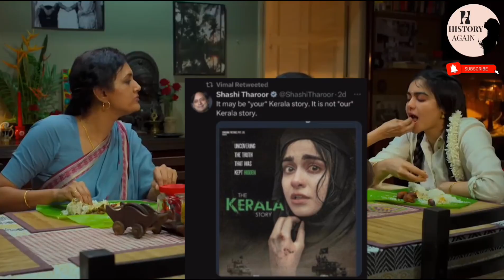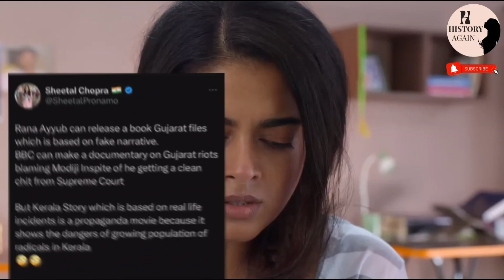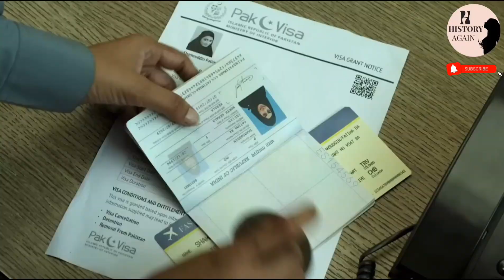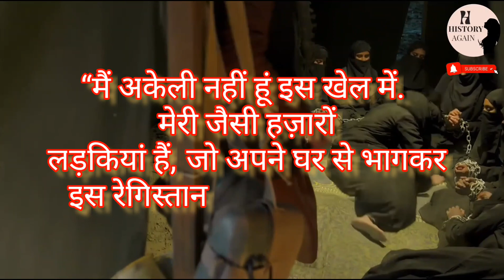"THE KERALA STORY" 🌴 जिसके ट्रेलर ने मचाया तहलका 😱 | रिलीज होने से पहले जाने क्या है पूरा मामला ?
•Title ~ "THE KERALA STORY" 🌴 जिसके ट्रेलर ने मचाया तहलका 😱 | रिलीज होने से पहले जाने क्या है पूरा मामला ?

•Language -  हिंदी

•The Kerala Story Trailer के आने के बाद से ही Social Media पर इस Film को लेकर काफी ट्रैफिक है. दोस्तों नमस कार आप देख रहे हैं हिस्ट्री अगेन , दोस्तो कोई इसे Kerala Files बता रहा है तो कोई इसे Kashmir Files के साथ जोड़ रहा है. The Kerala Story Teaser आने के बाद से ही पिछले 5 महीने से इस Film पर Controversy हो रही है. क्योंकि इस फिल्म में बताया गया है कि कैसे Hindu और Christian लड़कियों को Love जिहाद के ट्रैप में फंसाकर पहले Muslim Religion में Convert किया जाता है और फिर उन्हें I S I S Terrorist बनाकर सीरिया , Yemen और Afghanistan भेज दिया जाता है.

• अगर आपको वीडियो पसंद आई हो तो लाइक कमेंट शेयर जरूर करें और हमारे चैनल को सब्सक्राइब करना ना भूले हम इसी तरह के फैक्ट और नॉलेज के वीडियो आपके बीच लाते रहेंगे

•Click here 👇to see another video .

• The objective of this video is to sharing information please note it . All resources like images, videos, music etc are taken from Google or any other helpful sites, so I credit to all my work to Google other sites from I used videos & images , if I use other's contents than I definitely credit to him /her thanks.

video clips credit to - pixels  and other sites.